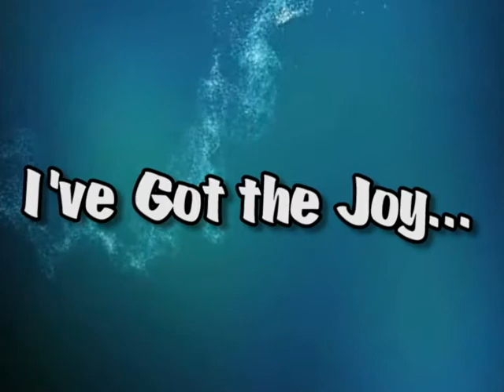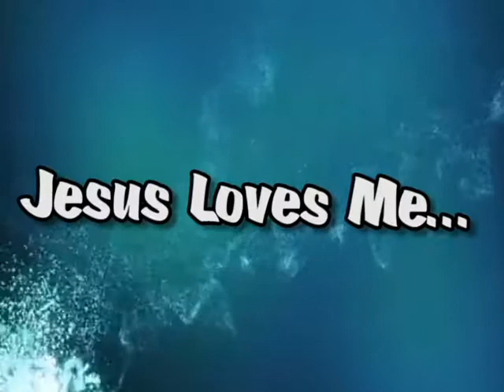St. Peter's Jacobite Church Canada VBS 2011